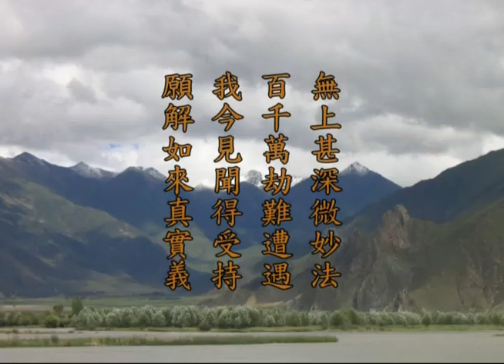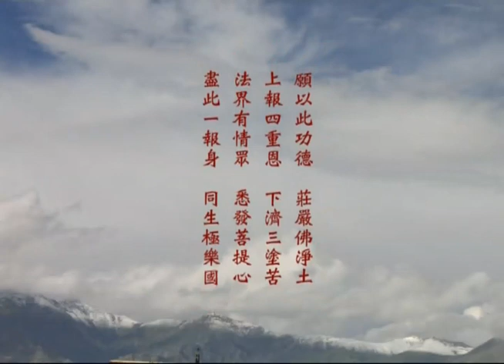世主妙严品24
上梦下参老和尚八十华严讲记-第一会菩提场-世主妙严品24